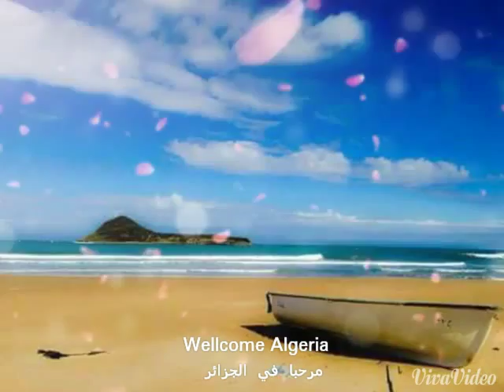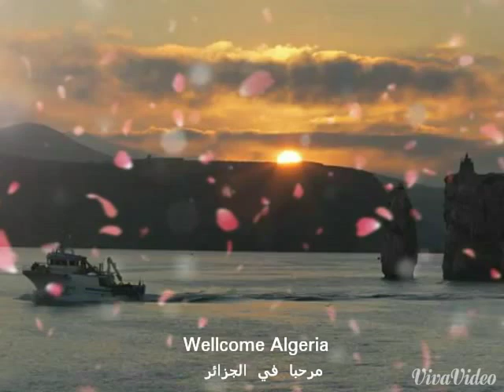Algeria's melody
Wonderfull Algeria